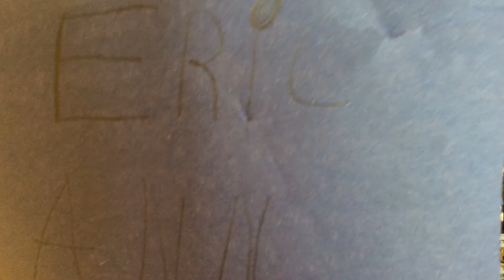May 31, 2020